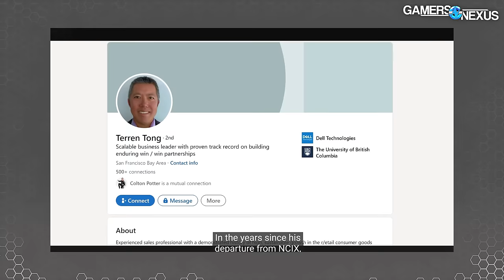The Problem with Tech Media: Ego, Dogmatism, and Cult of Personality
The rise of tech media on YouTube brings about new problems that have never widely occurred before in the tech media space. Steve from GN highlights a few, but I expose a few more, as well as give a detailed analysis on the words underlying the recent reports. This video is not monetized, but that's beside the point, as you'll see.

Timestamps

- [0:00:00] Sequence of Events
- [0:03:10] Can you trust me?
- Ground Rules
-- [0:04:56] GR1: This is not an attack
-- [0:06:11] GR2: We're talking about everything
-- [0:07:05] GR3: Using explicit naming
-- [0:08:12] GR4: I'm going to be anal about WORDS
-- [0:08:48] GR5: I'm a hypocrite
- [0:09:26] Billet Labs
-- [0:10:09] Billet Labs: The Review
-- [0:13:36] Billet Labs: The Auction
-- [0:16:46] Billet Labs: The Response
-- [0:19:42] Talking Point: What if NVIDIA?
- [0:21:51] Toxicity Inside LMG
-- [0:24:36] Some of you are idiots
- Analysing Steve's Video
-- [0:28:44] Pt 0.1: Initial Intro
-- [0:29:52] Pt 0.2: Early Overview
-- [0:32:03] Pt 1: Rushing
-- [0:35:07] Pt 2: Accuracy and Data
-- [0:39:29] Pt 3: Drama and Risk
--- [0:42:55] Does a bad LMG hurt GN?
--- [0:44:31] A Right to Reply
--- [0:46:50] A Claim of Objectivity
-- [0:47:54] Pt 4: Breakdown of LMG
-- [0:51:24] Pt 5: Errors
--- [0:53:28] Talking Point: Youtube and Deadlines
--- [0:54:28] The Review Process
--- [1:01:20] The Complexity of Benchmarking
--- [1:06:50] The Costs are Different
--- [1:11:46] *The Asterisks
-- [1:14:34] Pt 6: Accuracy, Ethics, and Responsibility
-- [1:20:19] Pt 7: Pwnage Stormbreaker
--- [1:23:23] Errors you see, Errors you don't
-- [1:26:11] Pt 8: Unfair to All
- [1:33:19] Fin